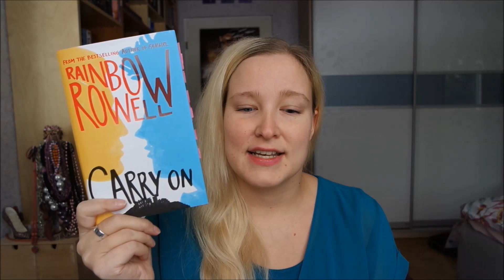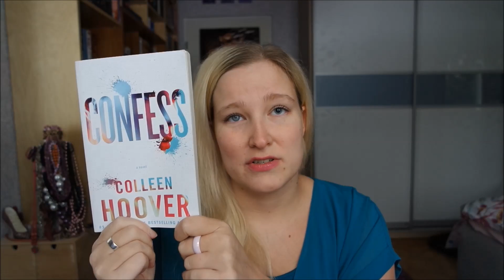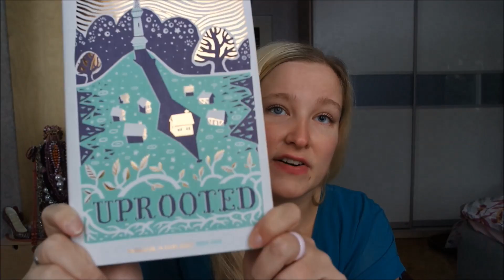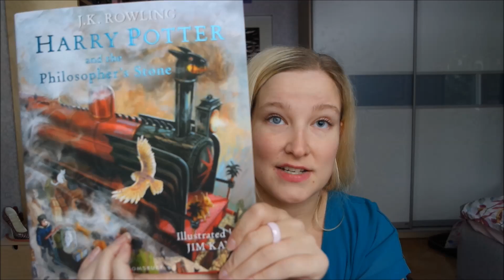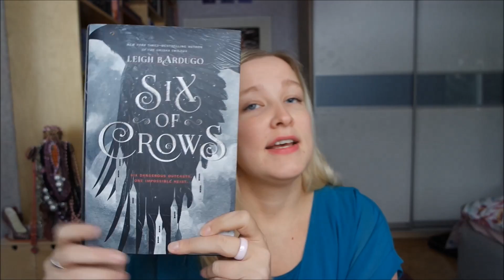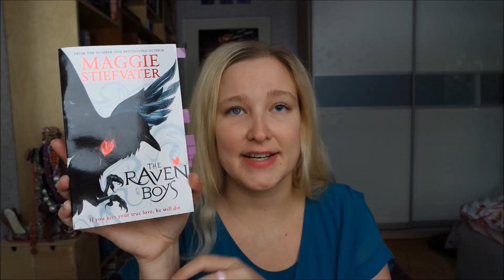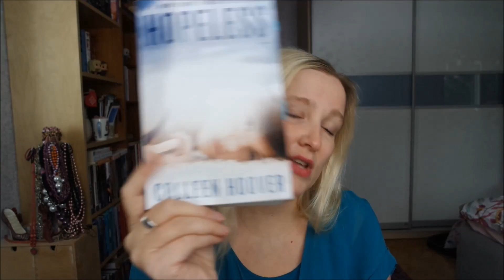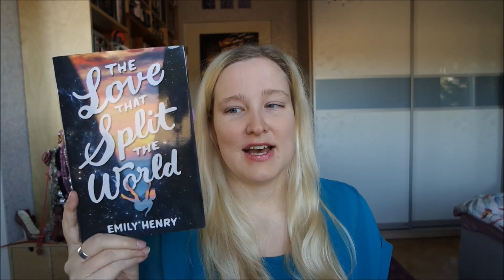Recent(ish) Reads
In which I wrap up everything I've read since last November...
(also, no proper thumb cause I forgot to copy it from my laptop before  it was taken to the repair shop...)